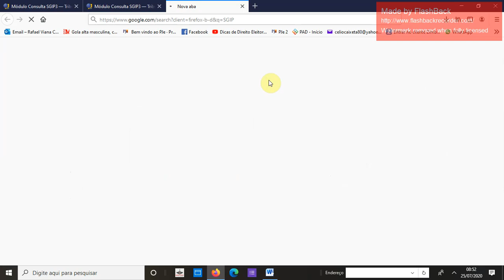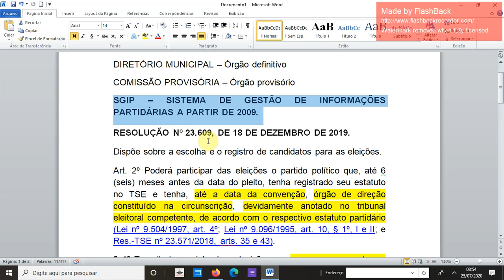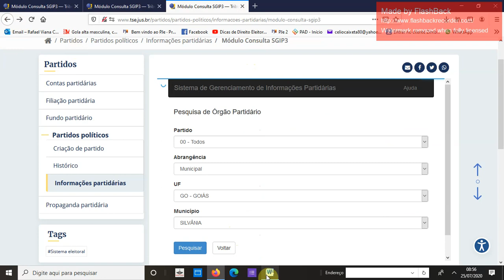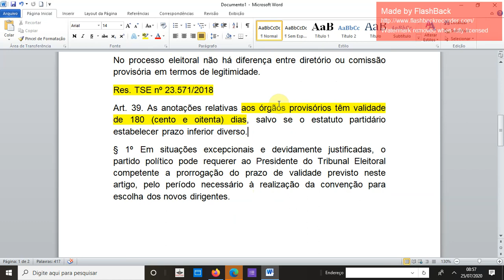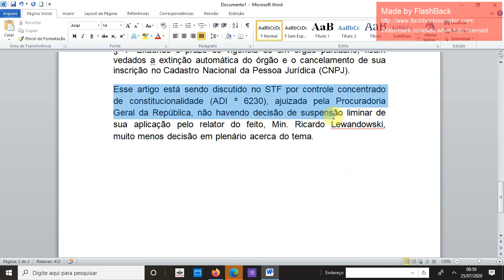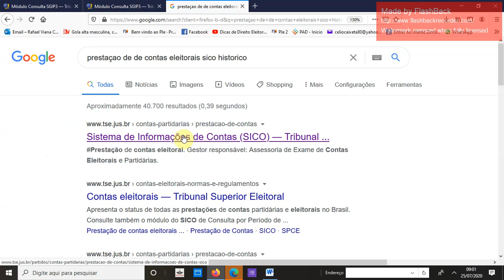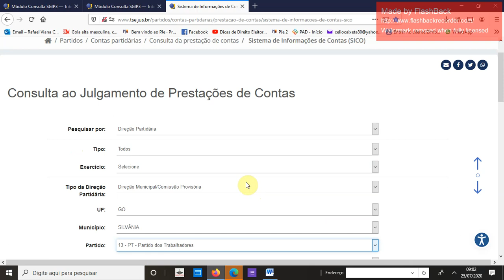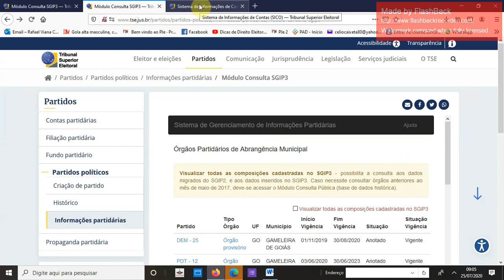Provisória de Partido pode participar das Eleições 2020 ???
Acesse nosso grupo no telegram:

Participe do nosso grupo no telegram e receba todos os vídeos, basta acessar o link:

DIRETÓRIO MUNICIPAL – Órgão definitivo vigência indeterminada.

COMISSÃO PROVISÓRIA – Órgão provisório – vigência de 8 anos.

SGIP – SISTEMA DE GESTÃO DE INFORMAÇÕES PARTIDÁRIAS A PARTIR DE 2009.

RESOLUÇÃO Nº 23.609, DE 18 DE DEZEMBRO DE 2019.
Dispõe sobre a escolha e o registro de candidatos para as eleições.
Art. 2º Poderá participar das eleições o partido político que, até 6 (seis) meses antes da data do pleito, tenha registrado seu estatuto no TSE e tenha, até a data da convenção, órgão de direção constituído na circunscrição, devidamente anotado no tribunal eleitoral competente, de acordo com o respectivo estatuto partidário (Lei nº 9.504/1997, art. 4º; Lei nº 9.096/1995, art. 10, § 1º, I e II; e Res.-TSE nº 23.571/2018, arts. 35 e 43).

§ 1º Transitada em julgado a decisão que, em processo regular no qual assegurada ampla defesa, suspender a anotação do órgão partidário em decorrência do julgamento de contas anuais como não prestadas, o partido político ficará impedido de participar das eleições na circunscrição respectiva, salvo se regularizada a situação até a data da convenção.

No processo eleitoral não há diferença entre diretório ou comissão provisória em termos de legitimidade.

Res. TSE nº 23.571/2018

Art. 39. As anotações relativas aos órgãos provisórios têm validade de 180 (cento e oitenta) dias, salvo se o estatuto partidário estabelecer prazo inferior diverso.

§ 1º Em situações excepcionais e devidamente justificadas, o partido político pode requerer ao Presidente do Tribunal Eleitoral competente a prorrogação do prazo de validade previsto neste artigo, pelo período necessário à realização da convenção para escolha dos novos dirigentes.

A Lei dos Partidos Políticos (Lei nº 9.096/95), alterada pela Lei nº 13.891/2019 (publicada em 20/05/2019), passou a conter dispositivos limitadores do tempo de vigência dos órgãos provisórios de partidos políticos, conforme parágrafos 2º, 3º e 4º, art. 3º, transcritos abaixo:
Art. 3º (...)

§ 2º É assegurada aos partidos políticos autonomia para definir o prazo de duração dos mandatos dos membros dos seus órgãos partidários permanentes ou provisórios.

 § 3º O prazo de vigência dos órgãos provisórios dos partidos políticos poderá ser de até 8 (oito) anos.

§ 4º Exaurido o prazo de vigência de um órgão partidário, ficam vedados a extinção automática do órgão e o cancelamento de sua inscrição no Cadastro Nacional da Pessoa Jurídica (CNPJ).

Esse artigo está sendo discutido no STF por controle concentrado de constitucionalidade (ADI º 6230), ajuizada pela Procuradoria Geral da República, não havendo decisão de suspensão liminar de sua aplicação pelo relator do feito, Min. Ricardo Lewandowski, muito menos decisão em plenário acerca do tema.